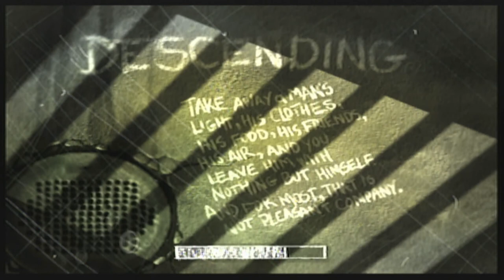Needs More Soap Plays The Suffering Part 2 (Curtis Has Difficulty With Names)